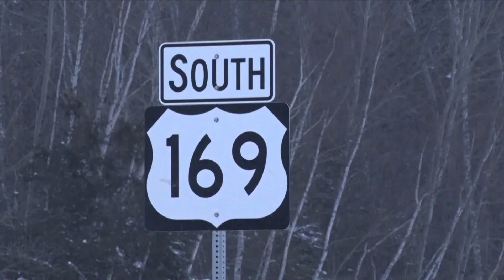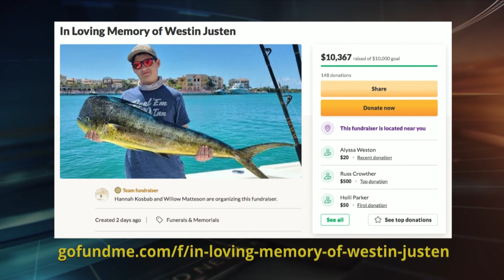Aitkin Mourns and Honors Teens Who Died from Snowmobile Crash